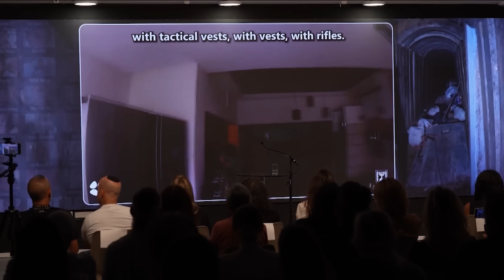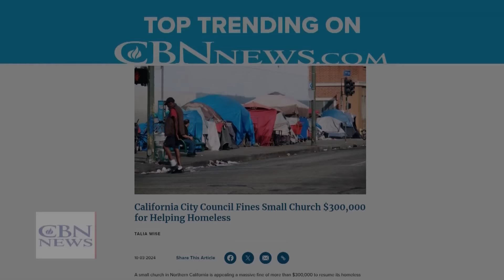Israel Fights Multi-Front Wars on Oct 7 Anniversary | CBN NewsWatch - October 7, 2024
Israel marks the first anniversary of the brutal Hamas terrorist attacks one year ago today, including an event by the Government Press Office, the National Documentation Project, which is collecting stories of those who suffered that day; hostage relatives also speak out; Israeli Prime Minister Benjamin Netanyahu says they are fighting a war on seven fronts against the enemies of civilization, including Iran, and blasts countries who are calling for an arms embargo of Israel; Chris Mitchell talks about the emotional impact of the Oct 7 attacks on the Israeli people, how Israel has essentially defeated Hamas and their plans for fighting Hezbollah, the outlook for the year ahead, how to pray for Israel, & the impact of the US election on Israel; Hurricane Milton strengthens to Category 2 as it threatens Florida; how churches, Operation Blessing and others are helping victims of Hurricane Helene in North Carolina; the move to increase the number of female police officers, and how it could help police forces; and a ‘life-changing’ major worship event with nearly 6,000 college students at Mississippi State University is marked by prayer, repentance and baptisms.